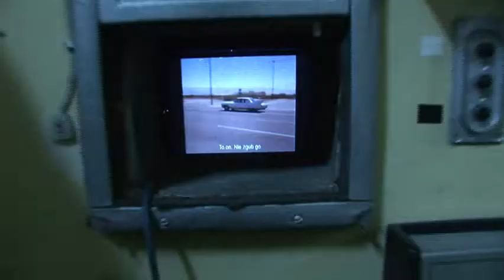FESTIWAL ZWIASTUNÓW - TRZEBNICA 2008